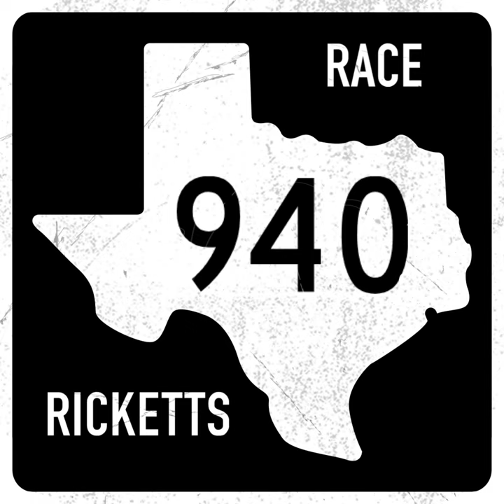940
940 · Race Ricketts · Nick Landis Mastering · Melody Mountain Studios · Josh Serrato · Josh Serrato · Race Ricketts · Race Ricketts · Lloyd Maines · Heather Stalling · Josh Serrato · Ben Hussey · Zack Taylor

940